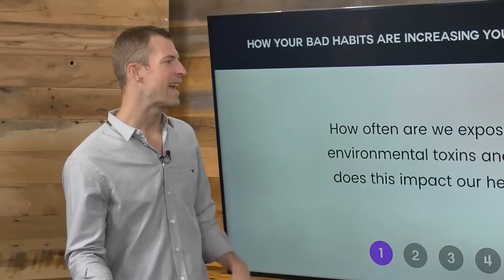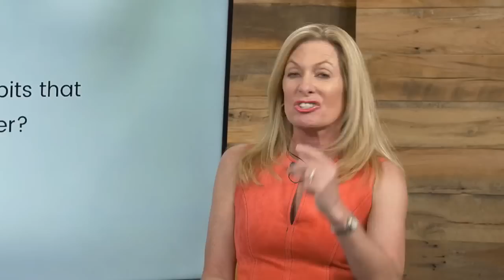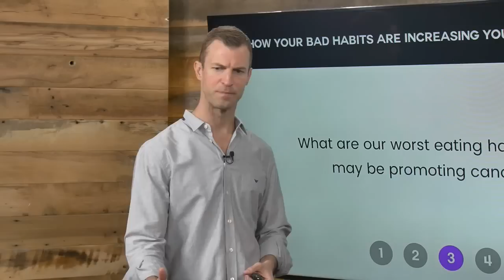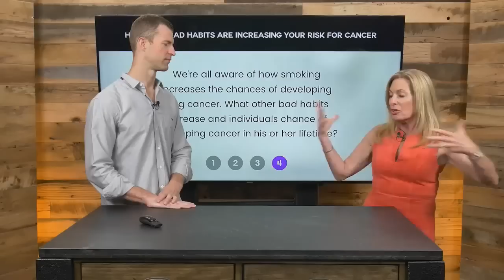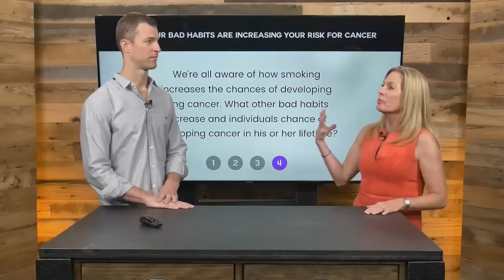How Your Bad Habits Are Increasing Your Risk for Cancer with Dr. Leigh Erin Connealy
Learn about how to naturally fight cancer on my

Everything you eat, drink and breathe affects your health. It’s no surprise that research shows toxins in the air and chemicals in our food impact our risk of cancer. With cancer being such a life-threatening pandemic, it’s time to clear the air on how our bad habits affect our risk of one day developing cancer. In this episode of Ancient Medicine Today, I speak with guest expert Dr. Leigh Erin Connealy, authority on fighting cancer naturally, author of The Cancer Revolution and doctor of integrative medicine, to cover this issue. Watch to learn more!

Sign up to get the Dr. Axe Food Is Medicine e-newsletter, sent out a few times a week: